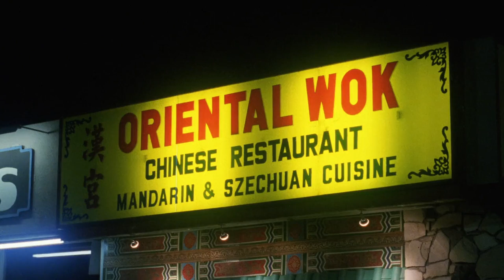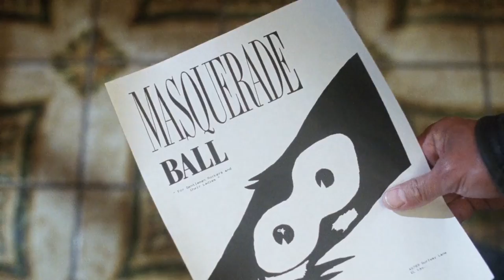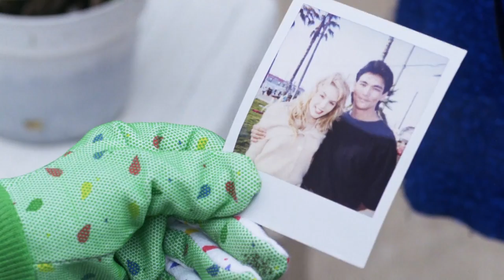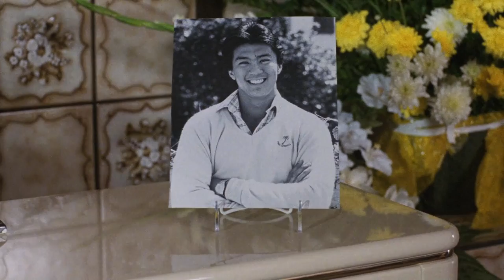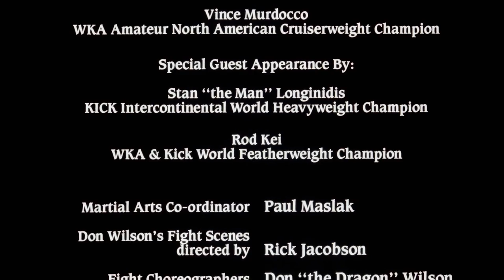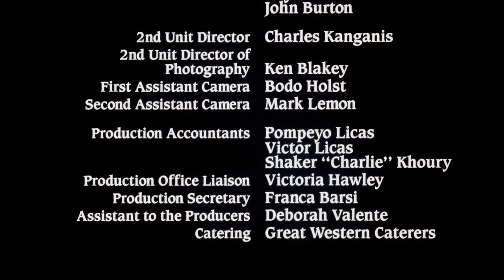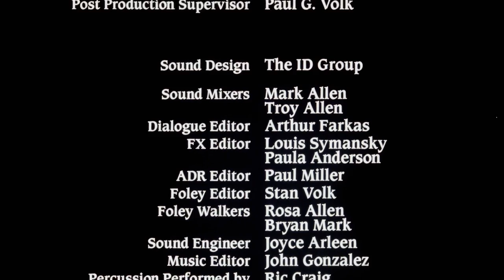LE CERCLE DE FEU - HD - VF - film complet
Une version inédite que j'ai réalisée à partir d'une source HD et de la version française de mon DVD.

Résumé : Johnny Woo, un docteur kickboxer, apprend la mort de son cousin dans le cercle de feu, un style de combat clandestin ultra violent sans aucune règle. Pris dans la tourmente d'une guerre de gangs et de règlements de compte, il trouve les assassins, mais aussi l'amour...

Don "The Dragon" Wilson : Johnny Woo
Steven Vincent Leigh : Terry Woo
Gary Daniels : Bud
Eric Lee : Kwong

Film de Richard W. Munchkin & Rick Jacobson (1991)